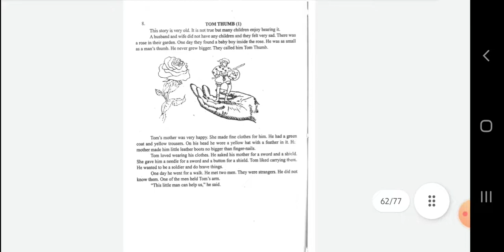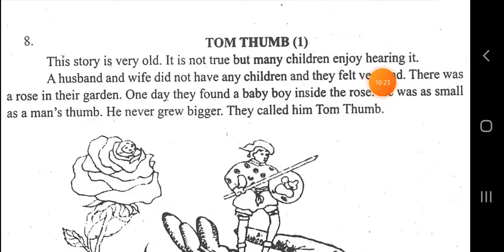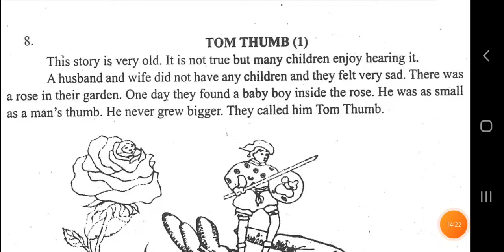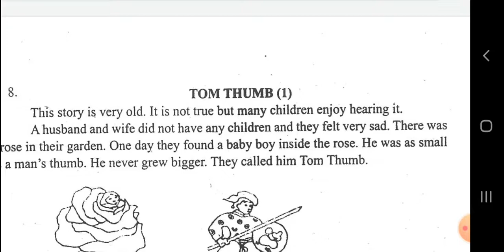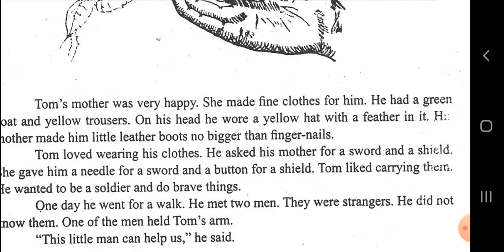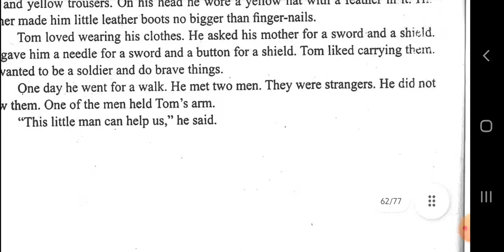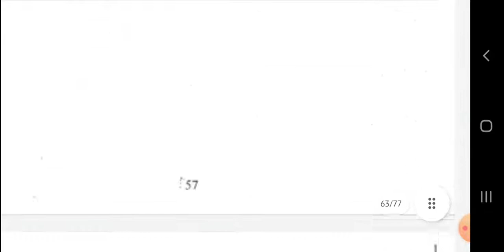Lesson 10, Myanmar English textbook grade 6, Class 5 ( 2 ) in rohingya language.